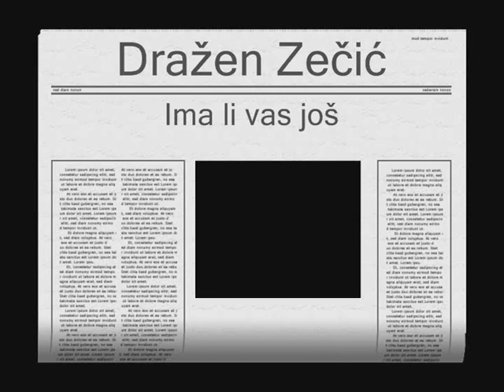Dražen Zečić - 6 - Ima li vas još (2011)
Album : Crni Kralj i Bijela Dama